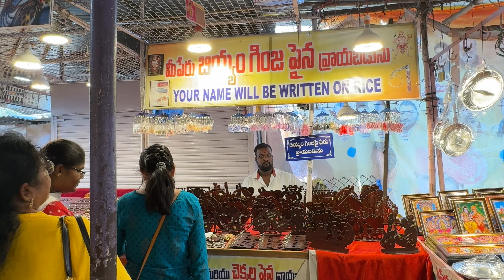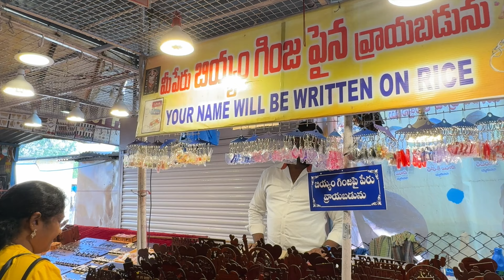Sri Chilkur Balaji VISA Temple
This 500 year old temple holds profound significance for devotees seeking solace, especially for those seeking for a visa approval.

It is believed that if a devotee performs the 11 pradakshinas (circumambulations) around the sanctum sanctorum with unwavering faith and devotion, fervently praying for their wishes to be fulfilled, then the temple deity (Balaji) blesses the individual and fulfills their heart’s desires.